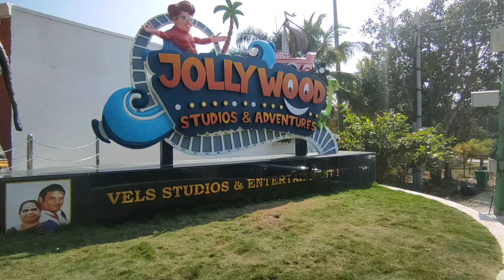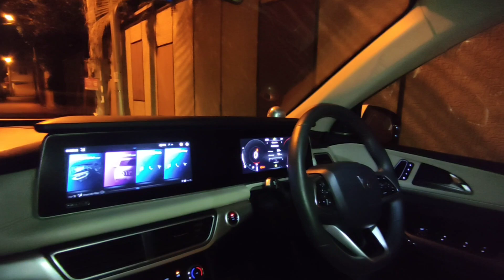Driver u daily booking update/ Bangalore driver u job, earning drive u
hello my friend's I make lifestyle and driving job income videos showing

drive u driver jobs telugu
drive u driver jobs bangalore
drive u driver jobs tamil
drive u driver jobs
drive u driver jobs delhi
drive u driver jobs hyderabad
drive u driver jobs bangalore kannada
drive u driver jobs hindi
drive u driver jobs kannada
driver u partner
driver u app
driver u partner app
driver u driver
driver u app telugu
driver u app kya hai
driver u app tamil
driver u thoda love
driver u thoda
driver u could miss it
how to get driving job in Bangalore
driving job in Bangalore
driving job earning in Bangalore
Bangalore full time pat time job in Bangalore
driver job
ev car driving job in Bangalore
ev car jobs